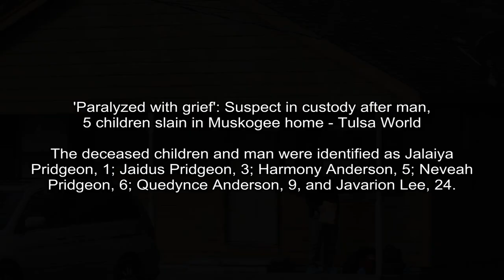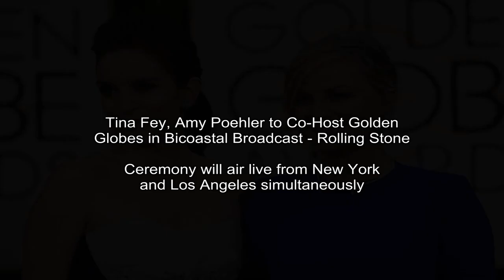Huawei's foldable Mate X2 will launch on February 22nd - Engadget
Engadget -
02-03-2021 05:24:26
Huawei's next foldable phone is simply called the Mate X2, and itll be unveiled on February 22nd.
Despite earlier rumors of Huawei possibly spinning off its consumer business, the company is still pushing ahead with a new flagship phone - a foldable one, even - later this month.

Financial Times -
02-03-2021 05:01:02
'Let them trade': Washington struggles with Robinhood politics - Financial Times
Online brokerage faces grilling in Congress after imposing curbs on GameStop trading
Later this month, the co-founder of Robinhood is likely to find himself being grilled by angry lawmakers in Washington, who are demanding answers over his companys role in the GameStop trading saga.

The Hill - Celine Castronuovo
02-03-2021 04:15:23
Georgia secretary of state opens investigation into Lin Wood over illegal voting allegations | TheHill - The Hill
Georgias secretary of state office has opened an invesitgation i...
Georgias secretary of state office has opened an invesitgation into whether pro-Trump attorney Lin Wood voted illegally in the the November election.

CBS News - Zoe Christen Jones
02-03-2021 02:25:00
2 FBI agents fatally shot and 3 injured while serving warrant in Florida - CBS News
The agents killed were identified as Special Agent Daniel Alfin and Special Agent Laura Schwartzenberger.
Two FBI agents were fatally shot and three were injured while serving a warrant in South Florida on Tuesday, triggering a massive law enforcement response, the agency said.

Tulsa World - Jacob Factor Tulsa World
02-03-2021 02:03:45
'Paralyzed with grief': Suspect in custody after man, 5 children slain in Muskogee home - Tulsa World
The deceased children and man were identified as Jalaiya Pridgeon, 1; Jaidus Pridgeon, 3; Harmony Anderson, 5; Neveah Pridgeon, 6; Quedynce Anderson, 9, and Javarion Lee, 24.
MUSKOGEE The slayings of five children and an adult early Tuesday have left the city of Muskogee in shock.A 1:30 a.m.

CNBC - Reuters
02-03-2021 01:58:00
Treasury Secretary Janet Yellen to call regulator meeting on GameStop volatility, seeks ethics waiver - CNBC
Yellen is calling a meeting of key financial regulators this week to discuss market volatility driven by retail trading in GameStop and other stocks.
U.S. Treasury Secretary Janet Yellen is calling a meeting of key financial regulators this week to discuss market volatility driven by retail trading in GameStop and other stocks.

Rolling Stone - Althea Legaspi
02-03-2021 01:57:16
Tina Fey, Amy Poehler to Co-Host Golden Globes in Bicoastal Broadcast - Rolling Stone
Ceremony will air live from New York and Los Angeles simultaneously
The 2021 Golden Globe Awards will broadcast live from separate coasts for the first time, with returning co-hosts Tina Fey in New York and Amy Poehler in Los Angeles, Variety reports.